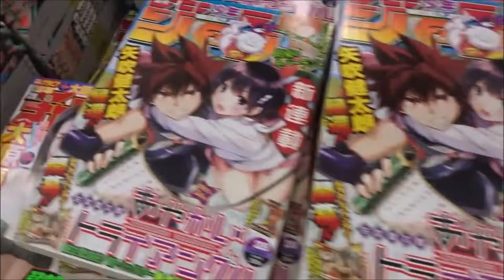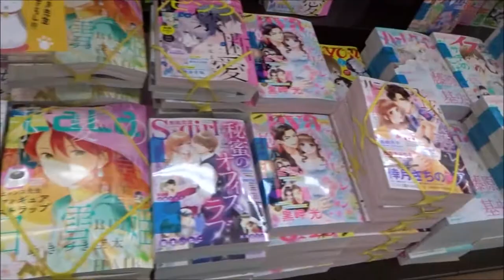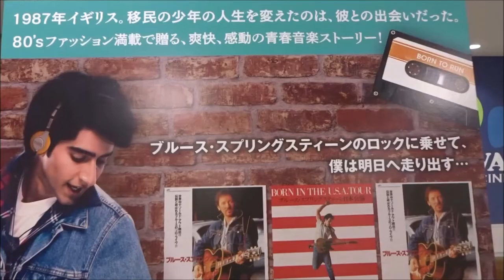漫画アクション 2020年7/7号 黒木ひかり【双葉社】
500万回再生達成
918万1246再生(2020.1.1.)
3年間で動画1万本
Hiroshima Prefecture
Itsukushima Shrine
 毎日投稿
広島youtuber
次世代 youtuber
１日10万回再生
１００万回以上再生されている動画、チャンネル